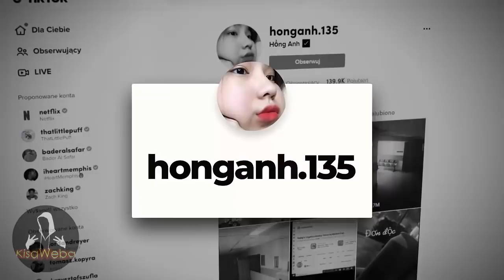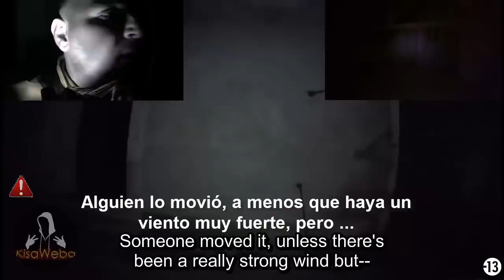5 Videos de TERROR EXTREMO que NO te Dejarán DORMIR 2022 (VOL. 1) T2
fantasmas reales, poltergeist, sucesos escalofriantes y momentos de miedo que quedaron captados en cámara. por eso hoy te presento 5 Videos de TERROR EXTREMO que NO te Dejarán DORMIR 2022 (VOL. 1) T2

† GRACIAS †